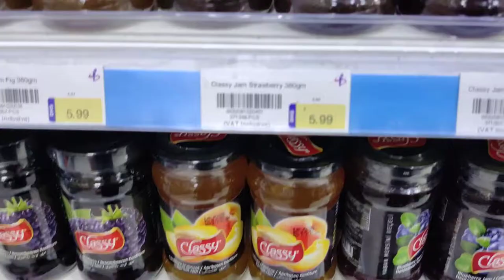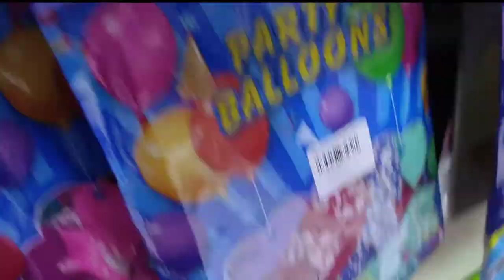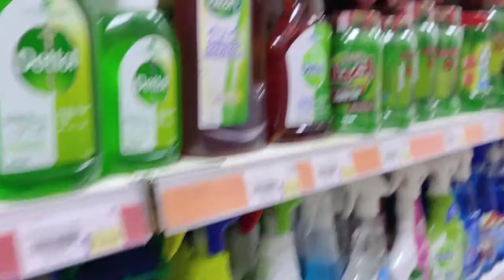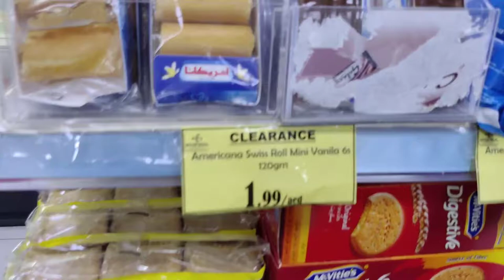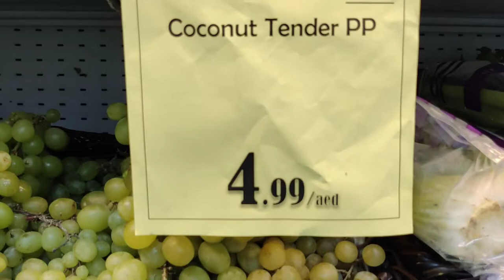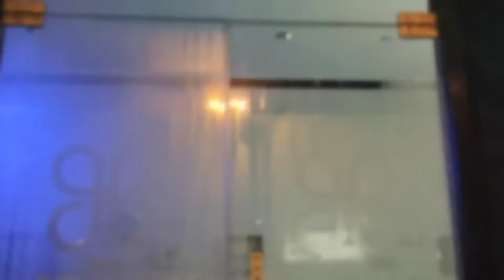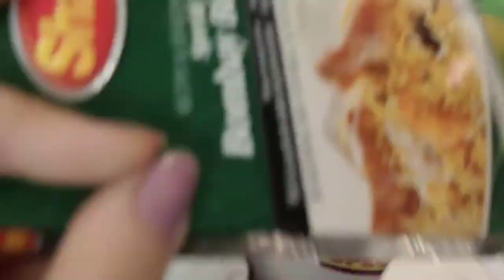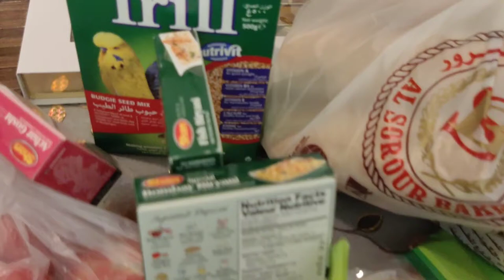Trip To Istanbul SuperMarket/ Ajman Vlog